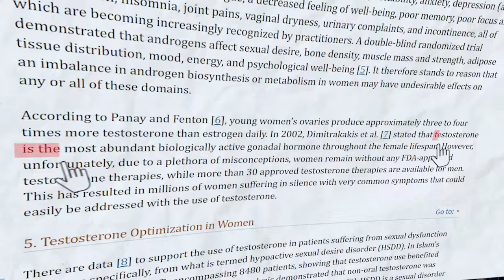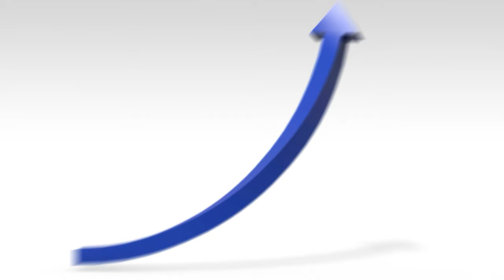How the Thyroid Affects Metabolism, Fertility + Menopause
Thyroid problems are prevalent but less commonly discussed are the reproductive dysfunctions that originate from thyroid malfunction. Karen Martel joins us to educate us about thyroid hormones’ effects on the female reproductive system and metabolism, and its role in perimenopause and menopause.

Join Karen Martel at The “Elements of Vitality” LIVE Event
December 8th 2023 | Sarasota, FL

We’ll also explore how thyroid medications can influence reproductive function, how to test for hormonal changes and imbalances, the value of the DUTCH test in screening for breast cancer, when a women should consider hormone replacement therapy (HRT), and the importance of emphasizing protein consumption during menopause.

Karen is a Certified Hormone Specialist and Transformational Nutrition Coach, and stands as a distinguished authority in the realm of women’s weight loss and hormonal health.

𝘾𝙊𝙉𝙉𝙀𝘾𝙏 𝙒𝙄𝙏𝙃 𝙆𝘼𝙍𝙀𝙉 𝙈𝘼𝙍𝙏𝙀𝙇

00:00:00 Karen Martel Intro
00:02:23 What got you into the health space?
00:08:58 Menopause at Forty-Two
00:10:26 Can you reverse early menopause?
00:10:44 Isn't menopause categorized as 12 months without a period?
00:13:18 Is there a downside to taking thyroid medication?
00:16:29 What does long-term keto do to the female body?
00:20:57 Do women need more protein during menopause?
00:21:19 What are humans supposed to eat naturally?
00:25:12 Is 100 grams of protein too much for a woman?
00:26:32 How do you test for hormonal changes?
00:29:06 What are the side effects of xenoestrogens?
00:30:08 Do you lose progesterone during perimenopause?
00:31:44 What is the most accurate way to test female hormones?
00:34:34 Can you check hormone levels with a urine test?
00:35:22 Can DIM (diindolylmethane) supplements be harmful?
00:36:30 What is the downside of hormone pellet clinics?
00:37:58 At what age do guys go through menopause?
00:38:32 Can the Dutch test detect cancer?
00:39:13 What medications cause high SHBG levels?
00:40:46 How do I know if my thyroid medication is working properly?
00:40:52 Why do doctors not test reverse T3?
00:41:43 What is the cost of T3 reverse test?
00:42:24 What should thyroid test results be?
00:43:01 What causes high reverse T3?
00:45:14 Are thyroid levels affected by menopause?
00:46:24 When should a woman consider hormone replacement therapy?
00:47:31 How can I reduce my hormonal imbalance?
00:49:26 Does progesterone drop in your 40s?
00:54:41 Is HRT safe for menopause?
00:55:08 Does progestin increase risk of cancer?